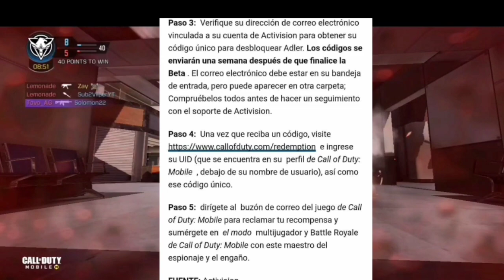TUTORIAL TE AYUDO A CONSEGUIRLO!! RUSSELL ADLER PARA COD MOBILE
TE AYUDO A CONSEGUIRLO!! TUTORIAL COMO CONSEGUIR  HA RUSSELL ADLER  PARA COD MOBILE

SI GUSTAS APOYAR EL CANAL TE DEJO MI CUENTA DE PAYPAL, GRACIAS MI PANA :)

MI PAGINA DE FACEBOOK PARA SORTEOS!! Y INFORMACION FRESCA Y RAPIDA!